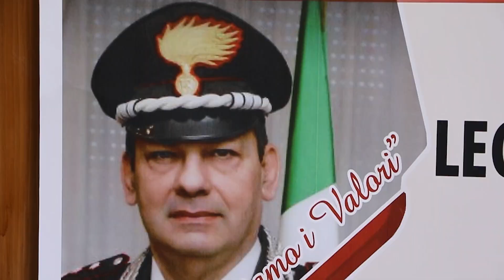ANOIA: GIORNATA DELLA LEGALITA' E SENSO DEL DOVERE